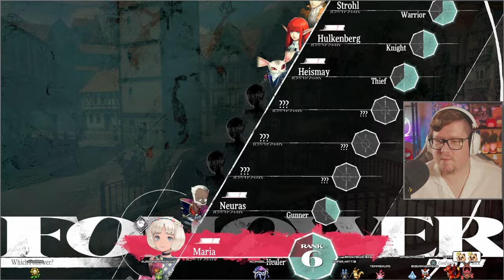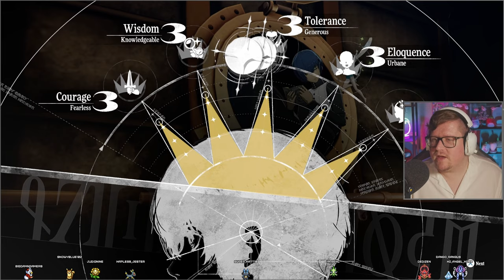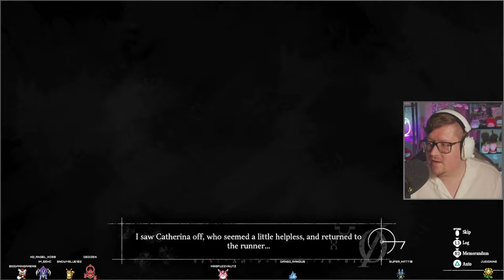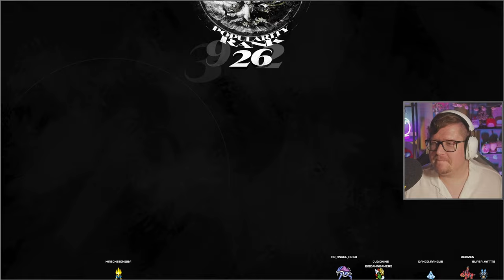THE KING'S MAGIC | Metaphor: ReFantazio (VOD - Day 5)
Louis suspects us but we're one step ahead! Junah is on our side!